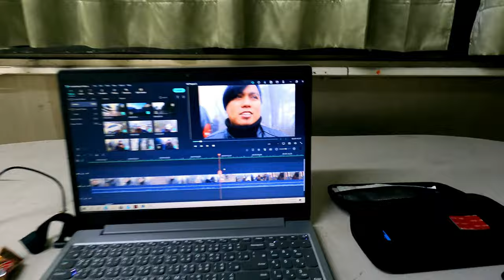TAIWAN Snow Mountain vlog (epic or fail)Taiwan Nantou